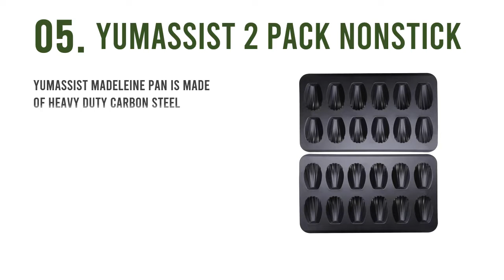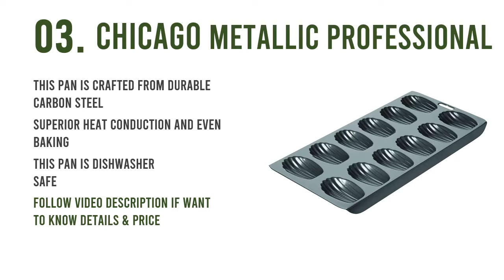Top 5 Best Madeleine Pans 2019 - Madeleine Pans Reviews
Everyone has right to know actual things about the best madeleine pans. Because of that you can watch the top 5 madeleine pans reviews video. Check details below :

1. Bellemain 12-Cup Nonstick Madeleine Pan

2. Fox Run 44925 Non-Stick Madeleine Pan

3. Chicago Metallic Professional 12-Cup

4. CHEFMADE Madeleine Mold Cake Pan

5. YumAssist 2 Pack Nonstick Madeleine Pan